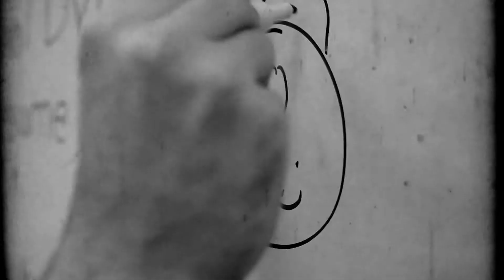Most Interesting TV Teacher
I don't always teach TV. but when I do...We go to the hall of fame